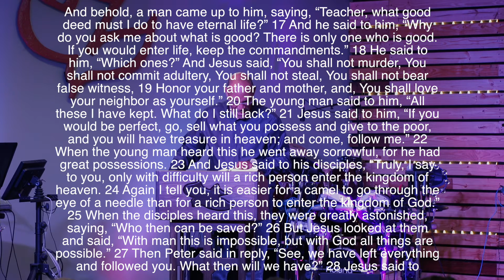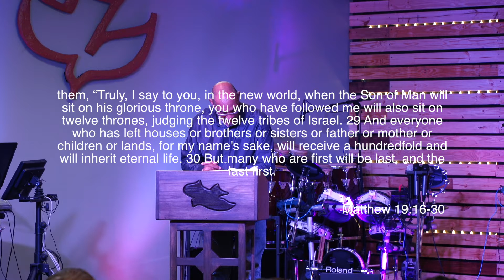Persevere For The Promise